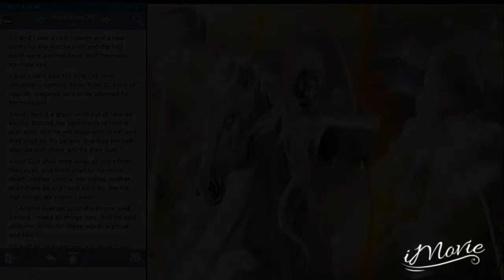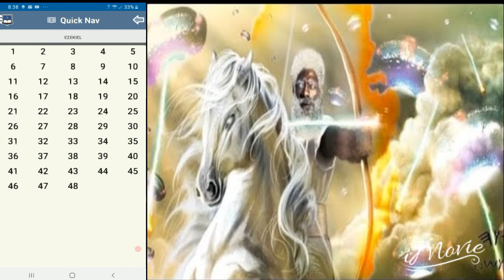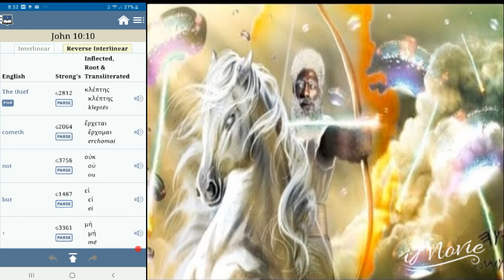A New Heaven And A New Earth { Kainos )